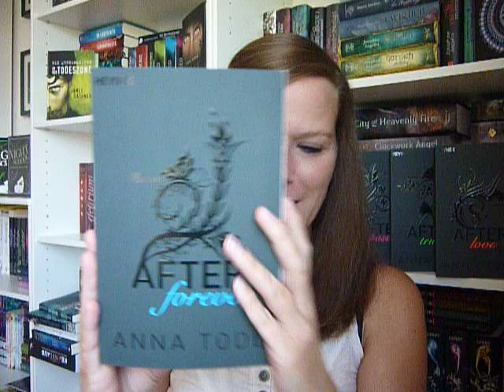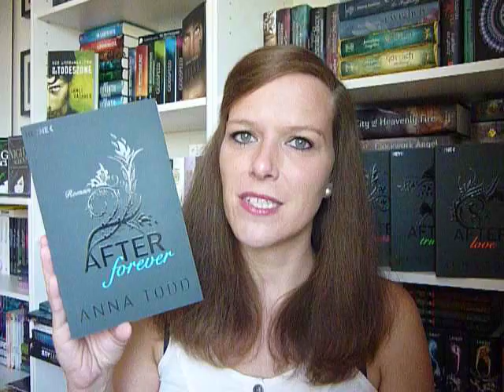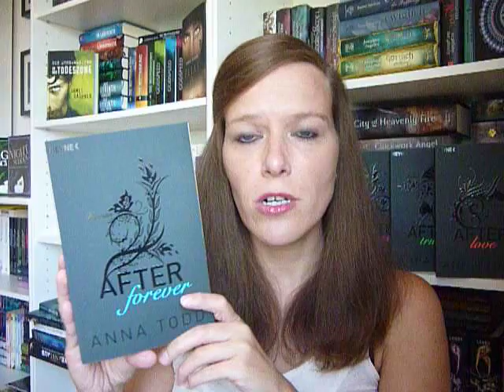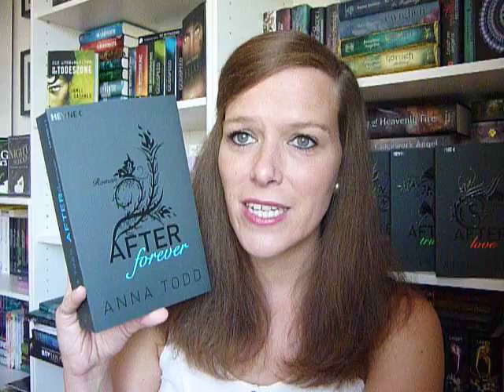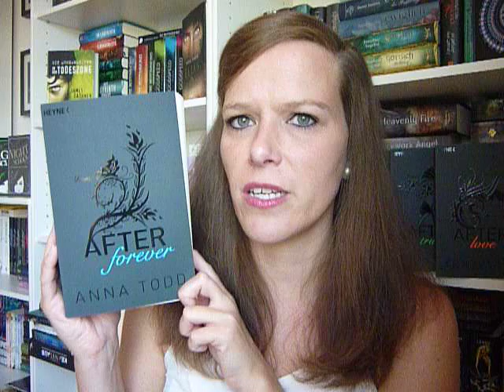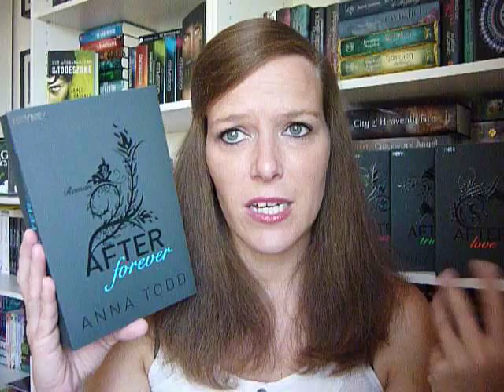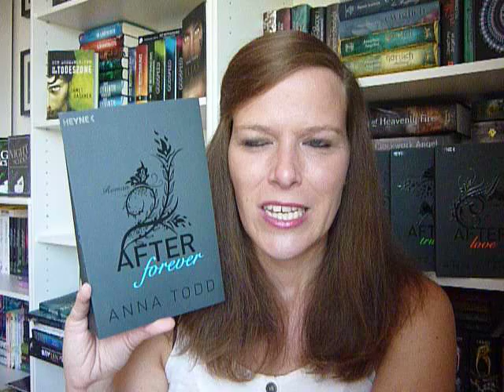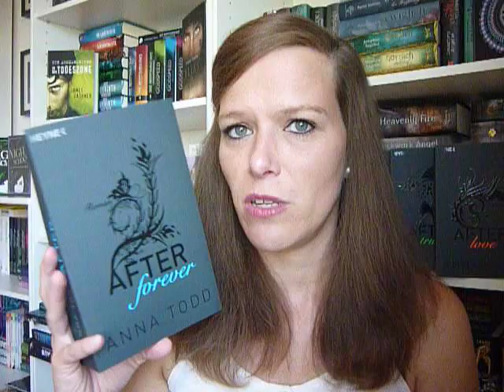MEINE GEDANKEN MIT SPOILER - "After forever" von Anna Todd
VORSICHT!!! SPOILER VON VORNE BIS HINTEN

Ihr Lieben,

zu diesem Buch war es mir unmöglich, eine spoilerfreie Rezi zu drehen, deshalb hab ich Euch dieses Mal einfach meine Meinung zu den einzelnen Ereignissen erzählt!!!

Habt Spaß!

Danke, dass ihr auf meinem Kanal vorbeigeschaut habt, und bis zum nächsten Video!!!